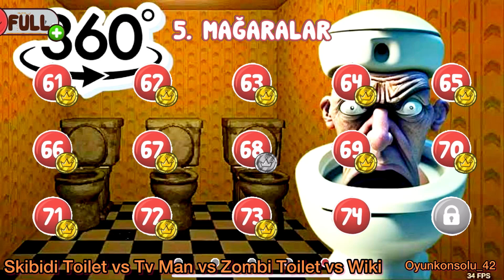Yaşlı Skibidi Toilet Bastonu Kaybetti 🤣